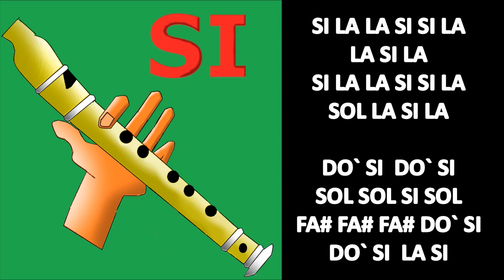Rosalia - Raw, Beso en flauta dulce fácil, flauta doce, easy flute recorder, flauto dolce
NOTAS: SI SI SI SI DO` SI LA LA SOL
SI SI SI SI DO` SI LA LA
SI SI SI SI DO` SI LA LA SOL
SOL SOL SI SI DO` SI LA LA SOL
SI SI DO` SI LA LA
SI SI SI SI DO` SI
LA LA SI LA LA LA SI LA

SI LA LA SI SI LA
LA SI LA
SOL LA SI LA

DO` SI  DO` SI
SOL SOL SI SOL FA# FA# FA# DO` SI
DO` SI  LA SI